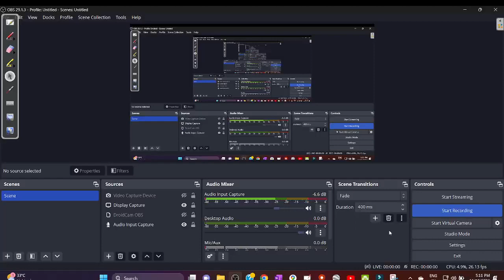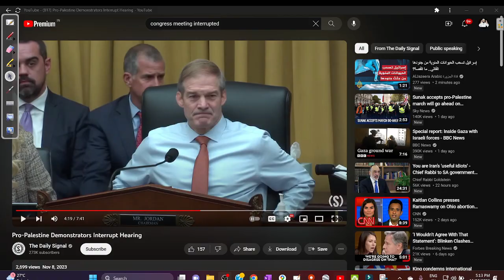2023 11 10 NEWS FROM AMERICA. INAMUR RAHMAN